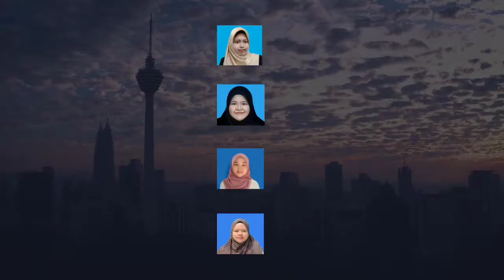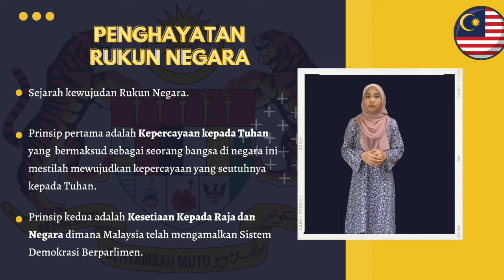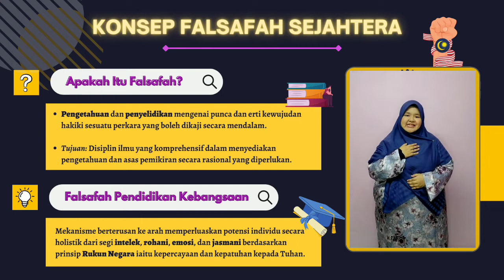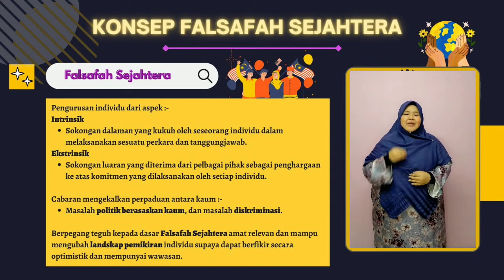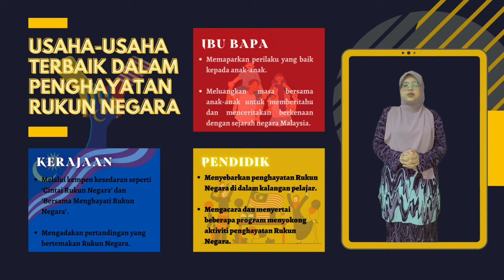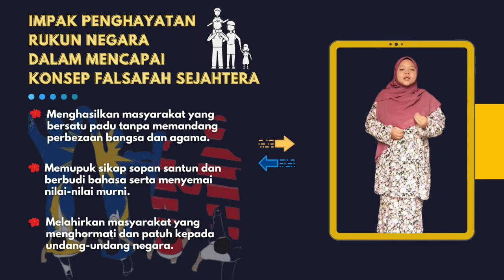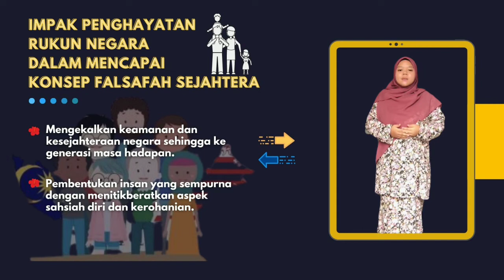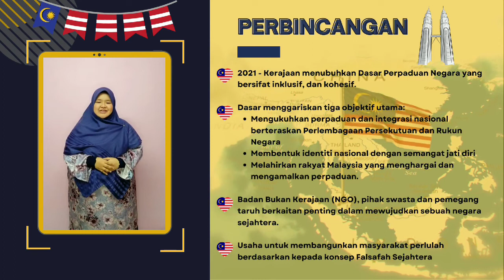CTU552 - PENGHAYATAN RUKUN NEGARA : USAHA-USAHA TERBAIK PENCAPAIAN KONSEP FALSAFAH SEJAHTERA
CTU552 - FALSAFAH DAN ISU SEMASA

PEMBENTANGAN KUMPULAN 9 - PENGHAYATAN RUKUN NEGARA : USAHA-USAHA TERBAIK PENCAPAIAN KONSEP FALSAFAH SEJAHTERA

RBA243 2B

DISEDIAKAN OLEH:
1. EMYLIA NUR AFFIFAH BINTI NORAZRI (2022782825)
2. FARAH IZZATI BINTI MOHAMAD HASHIM (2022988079)
3. JULIA BAHIRAH BINTI MOKHTAR (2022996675)
4. NURUL IZZATY BINTI NURDI (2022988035)

DISEDIAKAN UNTUK:
USTAZAH NOR SYAHIDA BINTI HASHIM